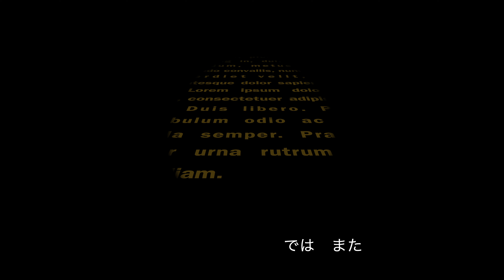野鳥NO.11 鷹の渡り 6分少々 ハチクマ 2021.9.中旬 アサギマダラ 滋賀県 峠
鷹の渡りに挑戦しました。　飛ぶスピードは速いです。　頭上など近くになるとカメラのフレームに入れるだけでも難しいです。AFですがピントもかなり難しいです。　遠くになるとフレームには入りますが、点になるのでまた難しいです。　頸の負担もあるので、長くはません。頑張れませんね。　皆様のご意見をどうぞ。